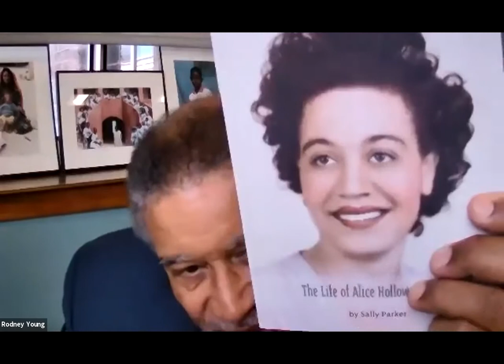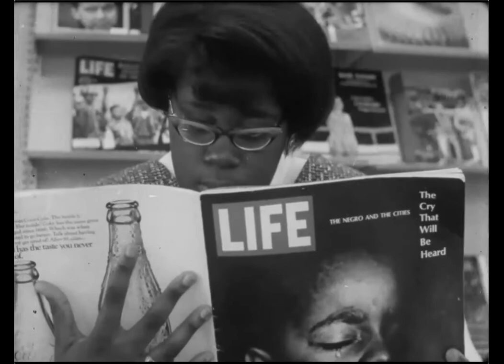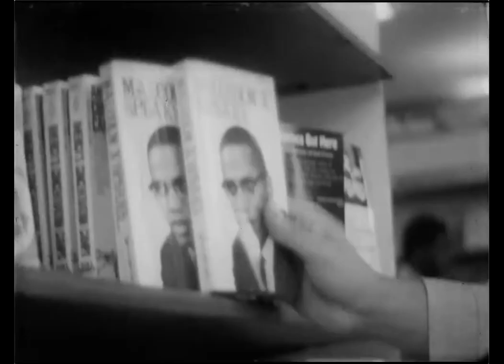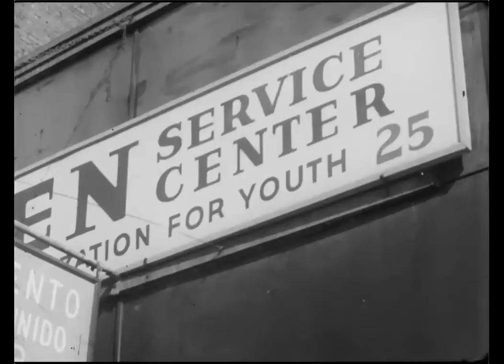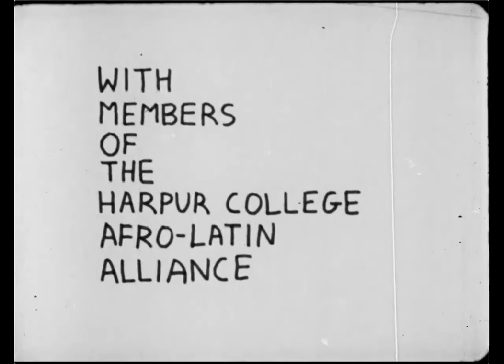Black Education Matters webinar 10 14 20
Oct 14, 2020 02:00 PM Eastern Standard Time (US and Canada)
“Black Education Matters: Fifty Years of Black/Africana Studies at Binghamton”

In 2019, Binghamton's Department of Africana Studies celebrated fifty years on Binghamton's campus. The department's origins lie, in part, in the efforts of an early cohort of Black and Latinx students at Binghamton. In 1969, these students came together to form the Afro-Latin Alliance (ALA). They were among the first students of color to attend Binghamton university, and like many of their generation, were deeply influenced by popular activism of the decade. In this exclusive webinar, members of the original alliance, as well as a filmmaker who made a documentary about the group, join us to talk about the organization, the advocacy for a Black Studies department at Binghamton, and what their advocacy for Black Studies has meant to them over the course of their career.
organizer: Dr. Nathaniel Mathews
participants: Dr. John Reilly, Mr. Larry Gottheim, Mr. Rodney Young and Dr. William Luis
moderator: Dr. Titilayo Okoror (chair, department of Africana Studies)
respondents: Hayat Peregrino-Brimah, African Students Organization (ASO) and Kendra Gourgue, Black Student Union (BSU).